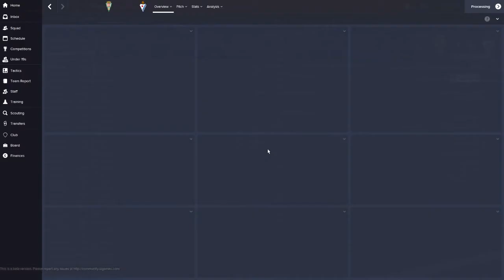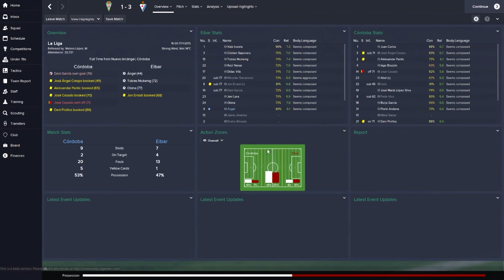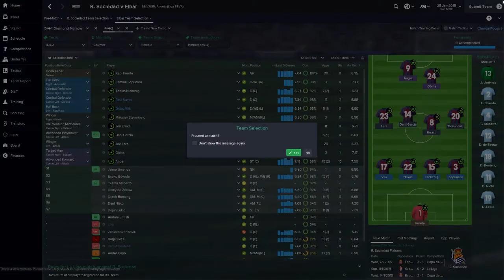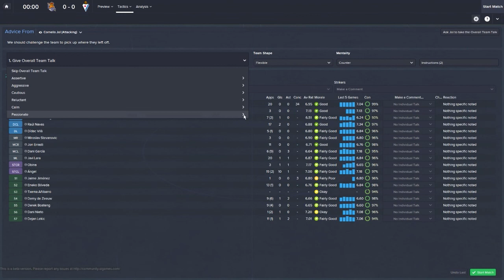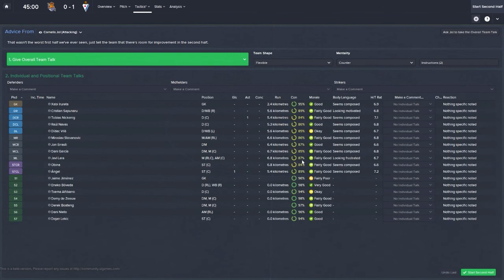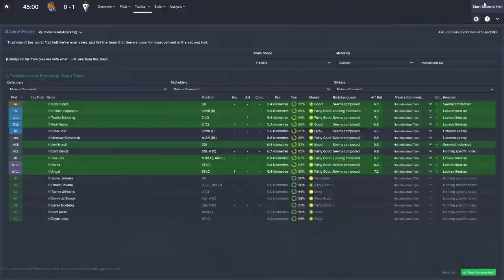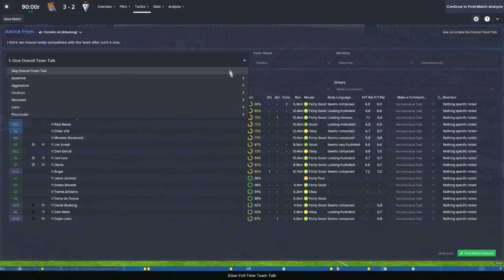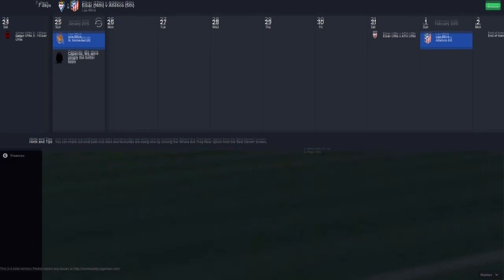Football Manager 2015 | SD Eibar | Part 8 - Vs Real Sociedad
Why Eibar? well they have a very interesting story and are currently  on the the biggest if not the biggest underdogs in a to division in Europe right now, so join me as I struggle to guild the team to survival (Hopefully)